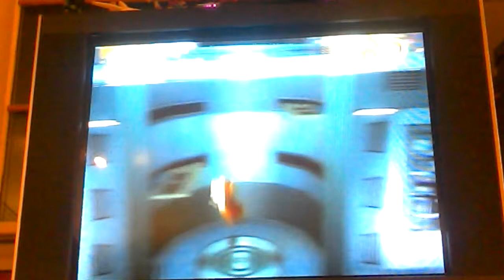MEGA MONTHLY|June 2015